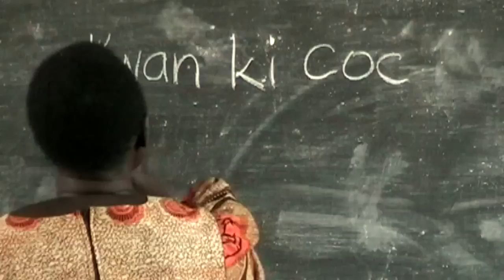St Jude Children's Home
L'orfanotrofio St Jude Children's Home nel nord dell'Uganda, un centinaio di bambini e un frate comboniano italiano, brother Elio Croce.